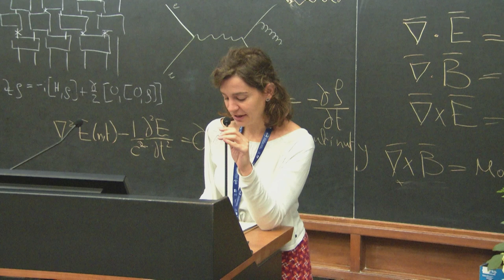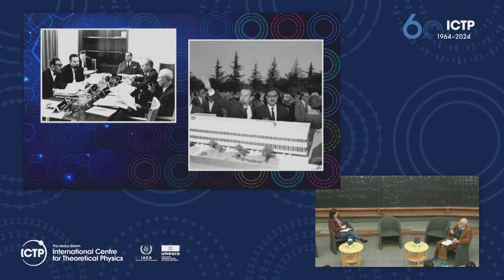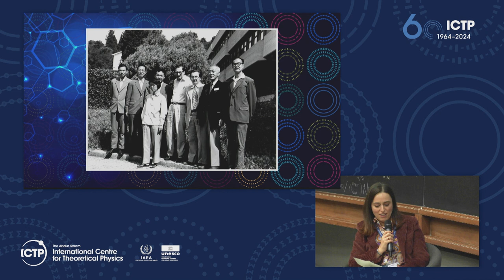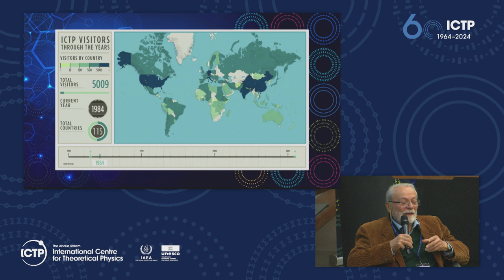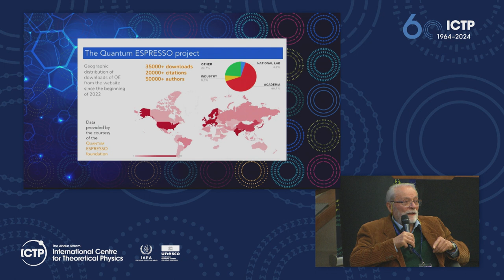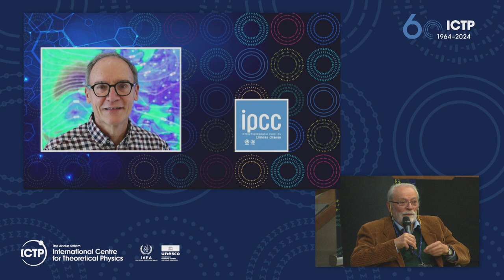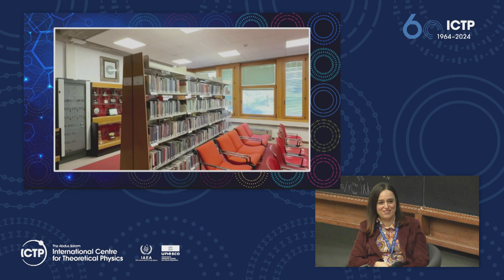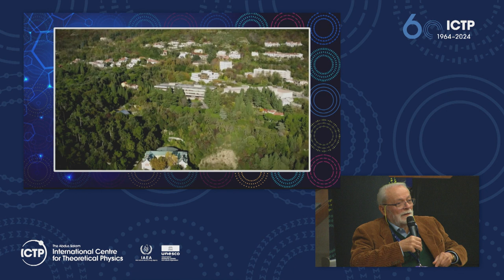ICTP: Around the World in 60 Years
In this informal, entertaining discussion between former ICTP acting Director Erio Tosatti and ICTP researcher Agnese Bissi, anniversary attendees heard a first-hand account of the early years of ICTP, ICTP's most prominent research achievements, and important programme milestones.